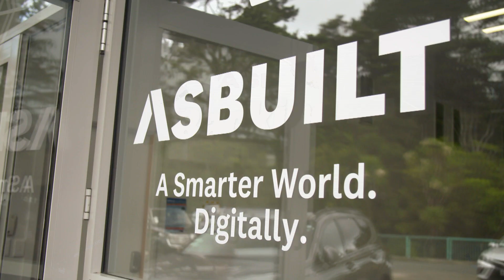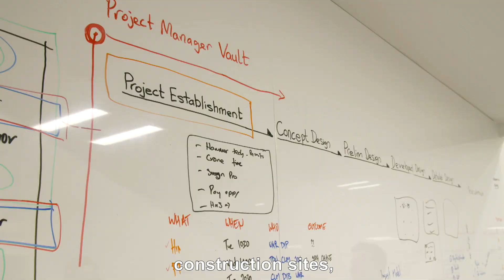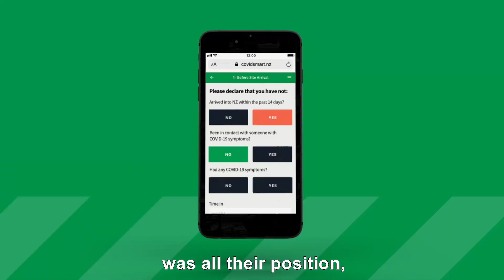asBUILT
asBUILT are a team of digital engineers and software developers, who put their skills to use during lockdown to help get construction workers back on site.